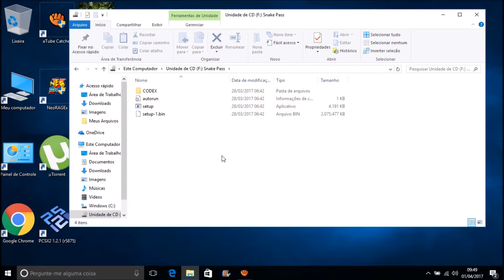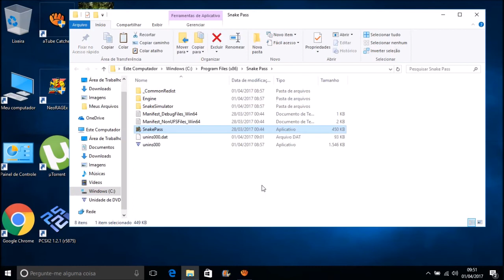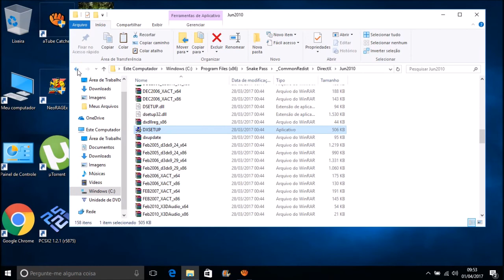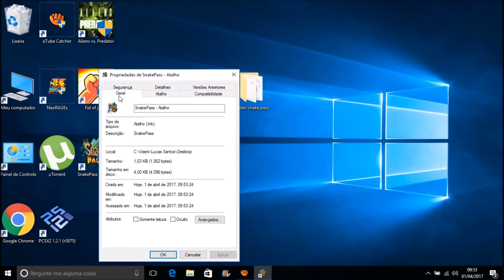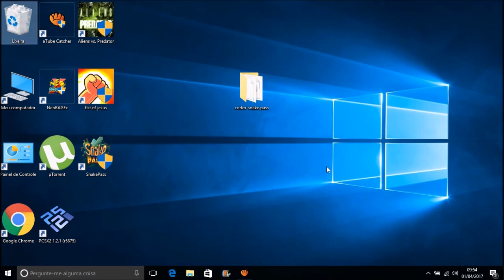Como Baixar e Instalar o Snake Pass Para Pc (SEM ERROS)